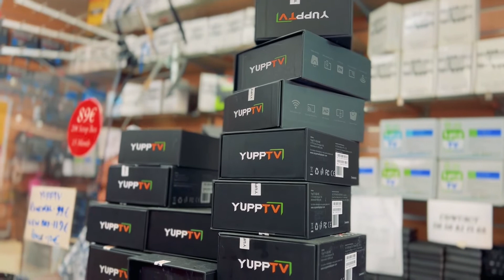இலங்கையின் கடனை அடைத்தால் தமிழர் பிரச்சினையைத் தீர்ப்பீர்களா? சிறிதரன் எம்.பி கேள்வி! 09-06-2022